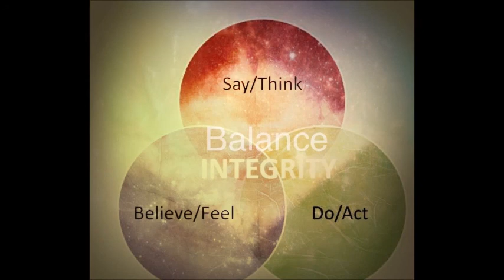🧘🏾‍♂️Inner Peace Echoes Remove Negative Energy Focus Calm Patterns Ambient Relaxation Yoga Balanced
New elevation warriors new echoes of Radiant peace and relaxation stress free warrior zone beautiful music peace im teleporting to our warrior zone lets drift balanced warriors my music is walking with you lets trod along🚶🏾🏋🏾‍♀️🤾🏾‍♀️